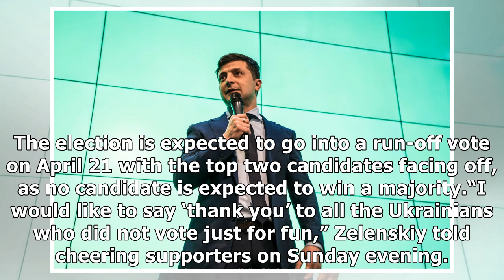Comedian Zelenskiy leading Ukraine presidential election